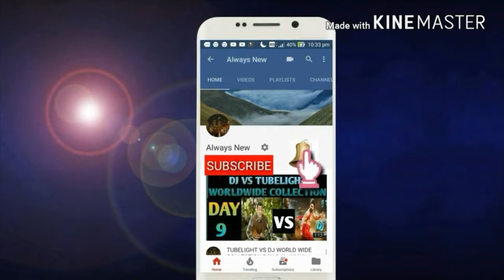KGF MOVIE BOX OFFICE COLLECTION DAY 1/BLOCKBUSTER/USA PREMIERES/YASH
THIS VIDEO IS BASED ON KGF MOVIE BOX OFFICE COLLECTION DAY 1/BLOCKBUSTER/USA/YASH